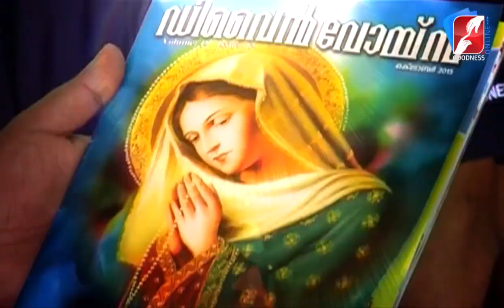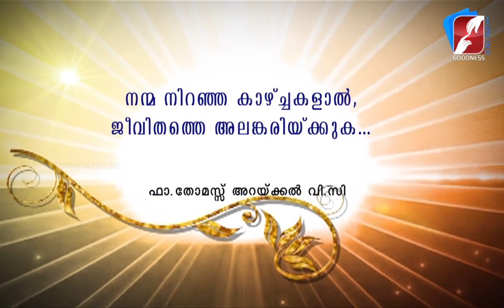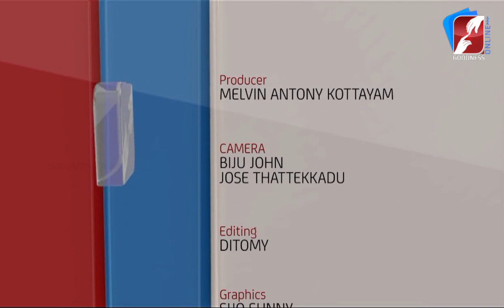നന്മ നിറഞ്ഞ കാഴ്ചകളാൽ ജീവിതത്തെ അലങ്കരിയ്ക്കുക |DIVINE VOICE |FR THOMAS ARACKAL VC|GOODNESS TV